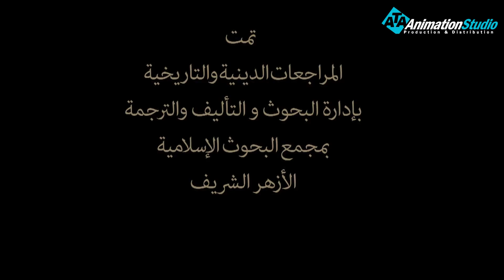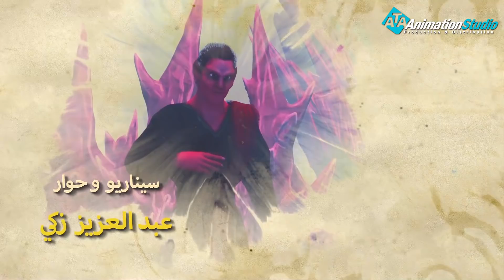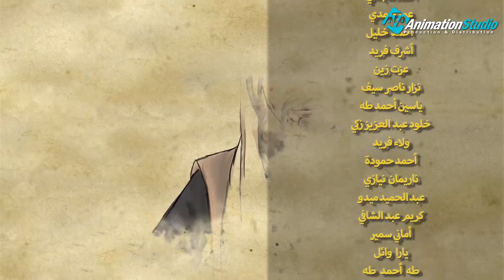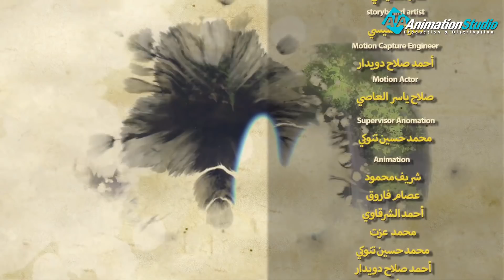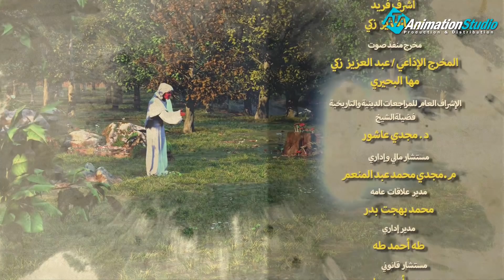مسلسل ادم عليه السلام | الحلقة 11 | رمضان 2021 | Adam Series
تبدأ قصة أدم عليه السلام قبل بداية الخليقة مروراً بعصور الجن إلى خلق أدم وخلق حواء ثم عصيان إبليس للأمر الإلهى بالسجود له وطرد إبليس من الجنة وتوعده بإضلال أدم وبنيه حتى ينجح فى طرد أدم من الجنة ووقوعه فى الخطيئة إلى ميلاد أبناء ادم وحتى استطاع إبليس اللعين دب الخلاف بينهم وقتل قابيل لأخيه هابيل وتستمر القصة حتى وفاة ادم عليه السلام .
The story of Adam, peace be upon him, begins before the beginning of creation, through the eras of the jinn, to the creation of Adam and Eve, then the devil's disobedience to the divine command to prostrate to Him
Satan was expelled from Paradise and he promised to mislead Adam and his sons , he succeeds in expelling Adam from Paradise and falling into sin until the birth of Adam's children
the accursed Satan managed to cause conflict between them and Cain killed his brother Abel, the story continues until the death of Adam, peace be upon him.